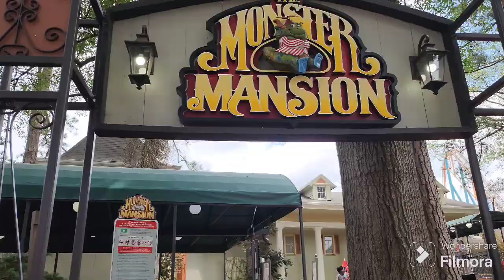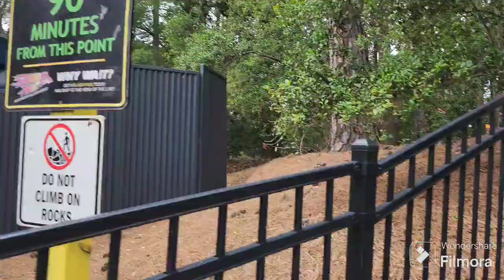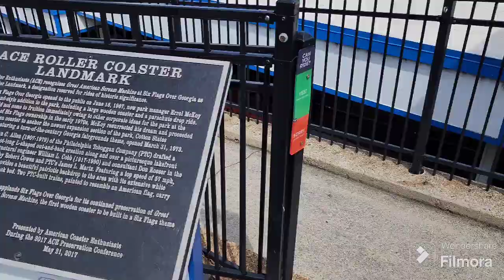Literally nobody is at six flags over georgia | VLOG with POV's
Next park: Carowinds!